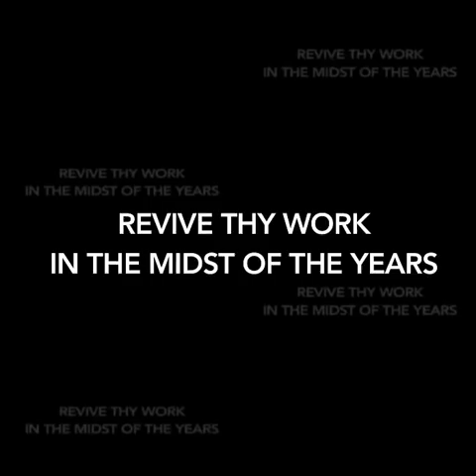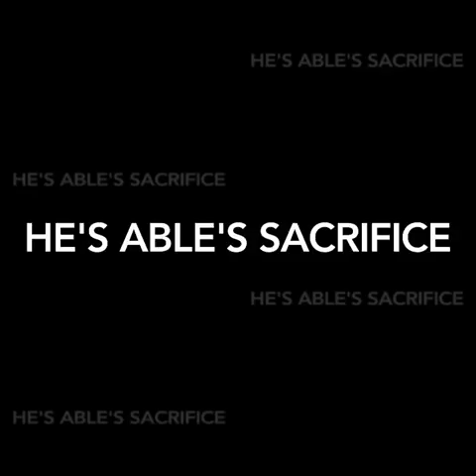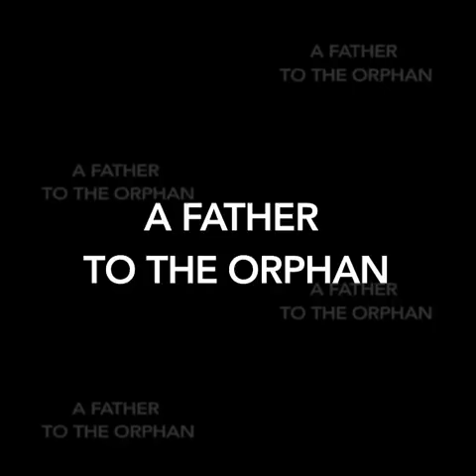WHO IS HE? The Fourth Man In Every Book Of The Holy Bible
Preacher: Oral Roberts